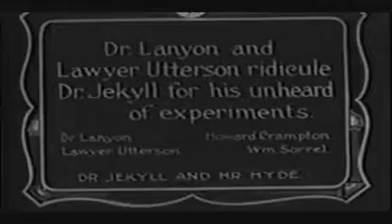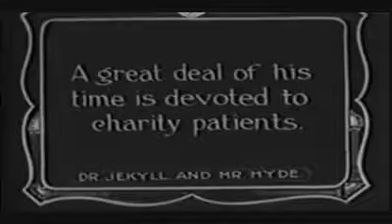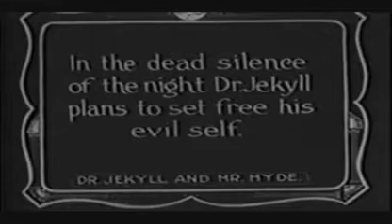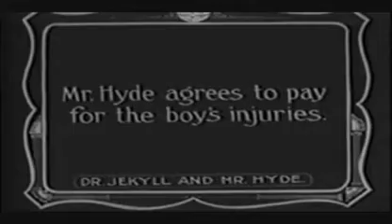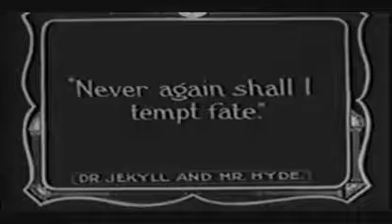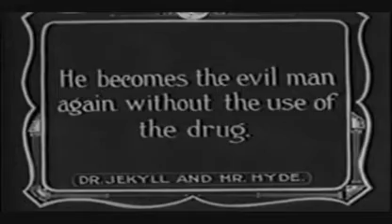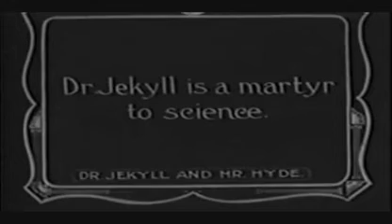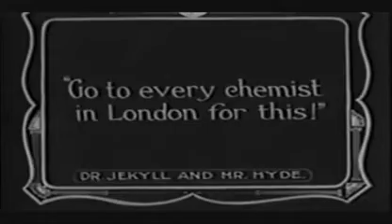Dr Jekyll and Mr Hyde (1913)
William King Baggot stars in this early dramatization of Robert Louis Stephensonâs classic horror story. Although the script maintains the essence of the original story there are a quite a few differences. In this version, for instance, Jekyll is romantically involved with a woman named Alice. Please note that this is a silent movie and no soundtrack has been added. You can learn more about the film at A Passion for Horror